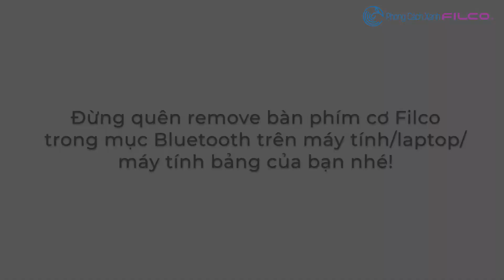Hướng dẫn reset thiết bị đã kết nối trên bàn phím cơ Bluetooth Filco Majestouch Convertible 2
Bằng thao tác đơn giản, bạn dễ dàng xóa bỏ các thiết bị không còn sử dụng nữa trên bàn phím cơ Filco Majestouch Convertible 2 để kết nối những thiết bị mới của bạn.